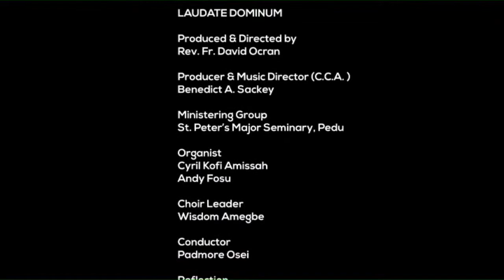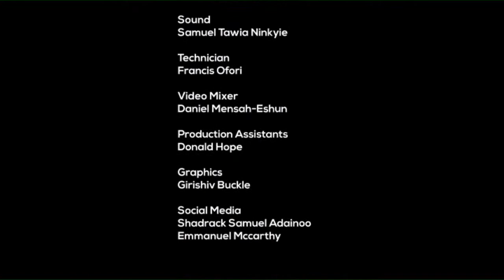LAUDATE DOMINUM: St. Peter's Regional Seminary Choir - Pedu, Cape Coast